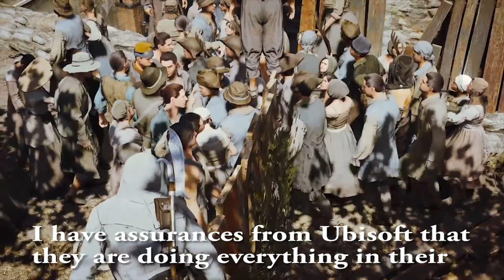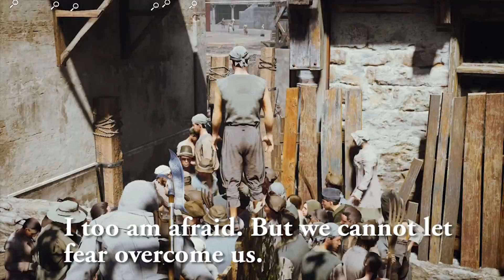Bug 301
The people of Paris fear for their very lives as they become under threat from an unknown phenomenon. One brave man attempts to keep every one calm through the crisis. But what is really going on here? Why are people behaving so strangely, and dying so horribly? And what is the mysterious "Bug 301?" The Animus is watching.